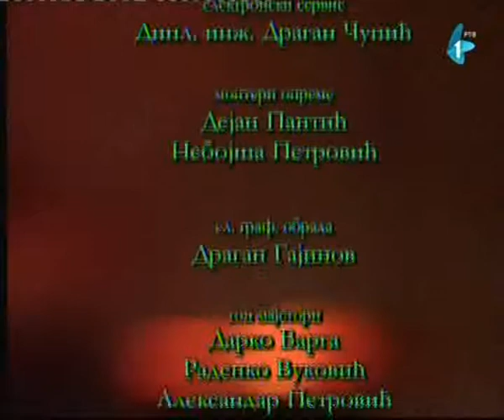Rio Band i gosti SVET JE LEP Studio M radio Novog Sada decembar 2008.